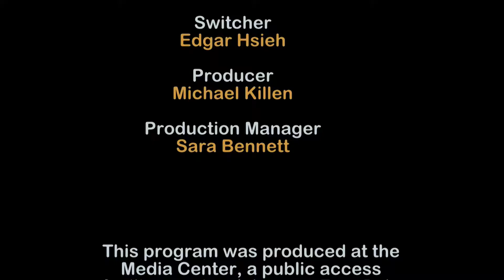The Michael Killen Show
Tonight's guest is Dr. Ripudaman Malhotraauthor, SRI Fellow, and author A Cubic Mile of Oil